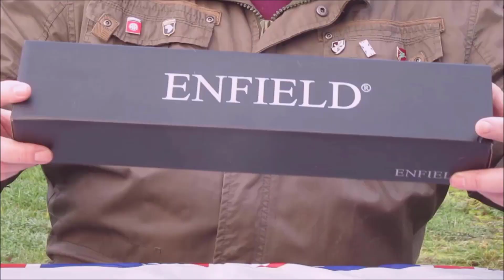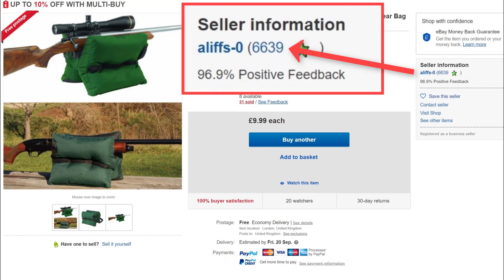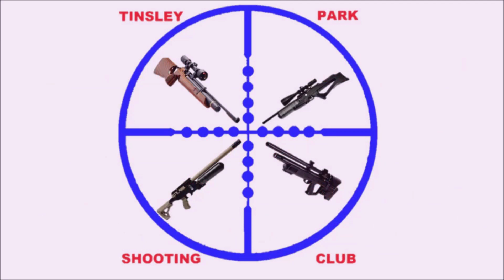A budget large shooting bag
Here's another cheap bag that can be purchased from Ebay in the shape of a large for £9.99 including postage, but unfilled. It can be filled using a variety of fillings, but in this case i used cat litter which can add another £3 or £4 to the total cost. Ideal for resting your rifle on if you don't have a bipod. These are generally used for bench rest shooting.